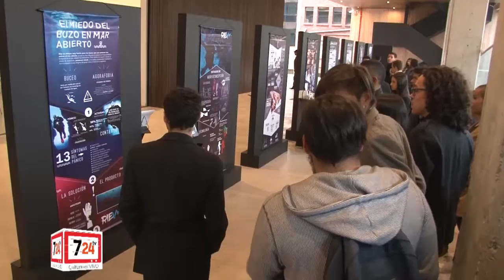U Jorge Tadeo Lozano estrena edificio de Artes y Diseño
El nuevo edificio de Artes y diseño está ubicado en la calle 26 No 4ª -29 y es una muestra más de la transformación del centro de Bogotá. Habla la rectora del claustro la doctora Cecilia María Vélez White quien nos comente para Canal 7/24 la importancia y el impacto que para la localidad tiene este nuevo edificio y su estratégica ubicación.